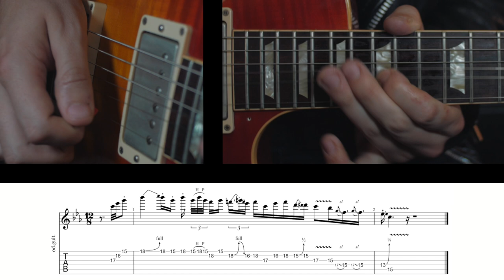8 Minor Blues Licks You Should Know | (With TABS)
8 Minor Blues Licks You Should Know | (With TABS)

Hey! How’s it going fellow Guitar Slingers?! Dave here, and welcome to Guitar Slinger Academy, where it’s all about helping you, the best I possibly can, to take your guitar playing to the next level.

In this lesson I’m gonna be showing you some AWESOME Minor blues style licks that I like to use In my playing, that you can take, modify, add to your own bag tricks, however you want to use them. So let’s do it.

All of these licks are played over a minor blues style progression in the key of C minor and use a mixture of the minor pentatonic and the Natural minor scale. If you’re not familiar with these scales and how to play them all over the neck, don’t worry I have a free video training series that covers both these scales as well as the basic fundamentals of music theory for guitar players, so if you’d like to get access to that check the link below!

So, being that we’re playing over a minor blues style progression, all of the licks are geared towards that minor tonality. So think, Thrill Is Gone - BB King, Gary Moore’s Midnight Blues, that kind of vibe.

I’ve laid all the licks out in a way that works within the context of a solo, so by learning all the licks you’re not only going to hopefully get some new ideas and some fresh Inspiration, you’ll also have an entire solo that you can play and modify however you want.

Like I always say In these videos, learn all the licks and use them as they are by all means, but I encourage you to think of them more as examples and templates from which you can create your own licks. I believe that finding your own unique voice as a guitar player is the key to becoming great, so keep that In mind when you’re practicing this stuff.

Okay so let’s jump into it. The Tabs will be displayed below for each lick. If you would like to download the backing track for this lesson then you can do so through the download link above. That way you can practice these licks In a musical context.

Dave.